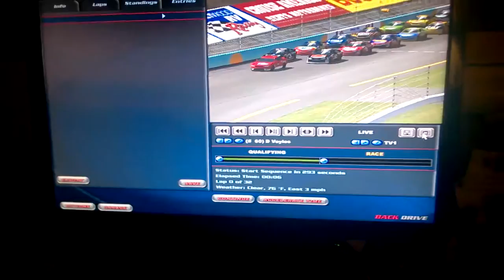NRLOA ABSW Cup Series 23/25 Cars 3 500 part 1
The Second race of the day and a boring one too.